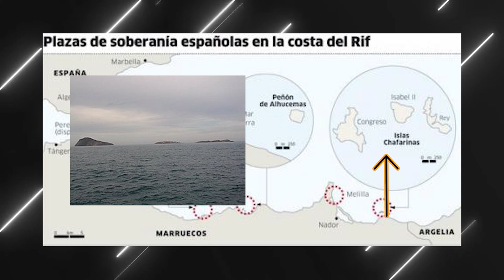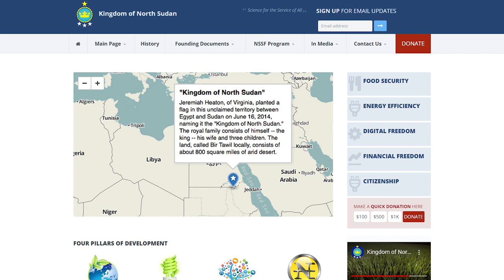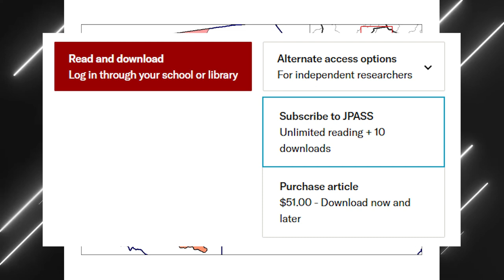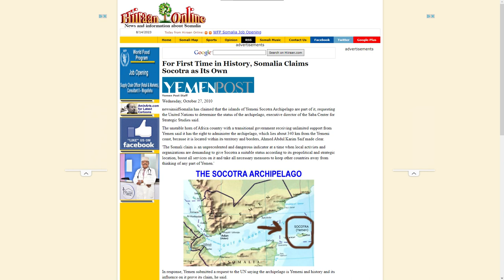Every Territorial Anomaly in Africa Explained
I worked really hard on this, so I'd appreciate it if you'd like it and dropped a sub. Researching was incredibly interesting, editing not so much, so I hope you'll enjoy it.

SOURCES:
Lots of Geography Now and Map Men episodes
(and pretty much every single link in this article)
IRIN, _Burkina Faso: "Historic deed" to avert border war_, 10 March 2008, available [accessed 23 June 2023]

Chapters:

0:00 - Intro
0:48 - Abyei, Heglig, Jodha, Kafia Kingi, and kaka
1:27 - Banc du Geyser
1:57 - Bassas da India, Europa, Juan de Nova
2:20 - Plazas de soberanía
3:42 - Chagos
4:10 - Doumeria, Ras Doumeira
4:28 - Glorioso Islands
4:41 - Hala'ib Triangle
6:03 - Ilemi Triangle
6:37 - KaNgwane and Ingwavuma
6:59 - Koalou
7:30 - Kpéaba
7:44 - Area near Logoba/Moyo district
8:04 - Area near Chiengi, Lunchinda-Pweto
9:01 - Mayotte
9:25 - Islands in Mbamba Bay & Lake Malawi
10:04 - Mbañe, Cocotiers, Congas
10:59 - Several islands in the Congo river
11:12 - Several islands in the Ntem river
11:28 - Several villages near the Okpara river
11:42 - Rufunzo Valley and Sabanerwa
12:09 - Rukwanzi Island and Semliki river valley
12:40 - Sindabezi Islands
13:01 - Socotra
13:58 - Tromelin
14:45 - Wadi Halfa
15:04 - Western Sahara
16:06 - Oued Tourndo
16:40 - Outro